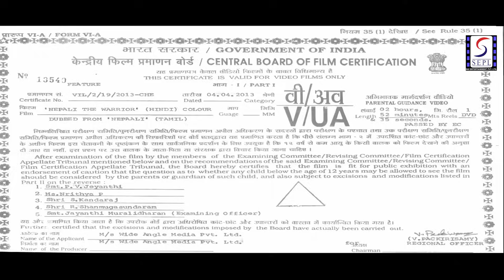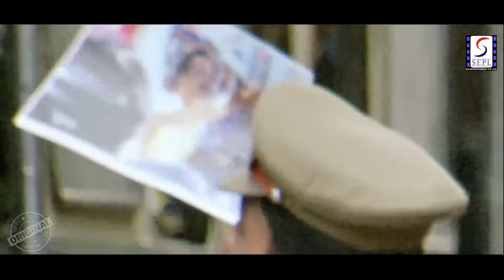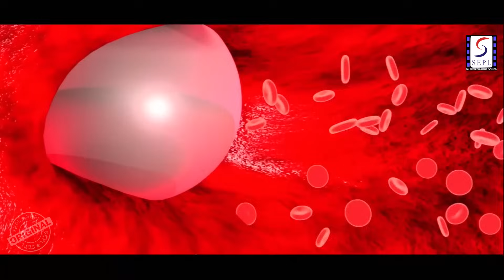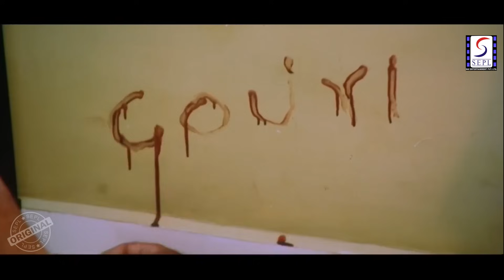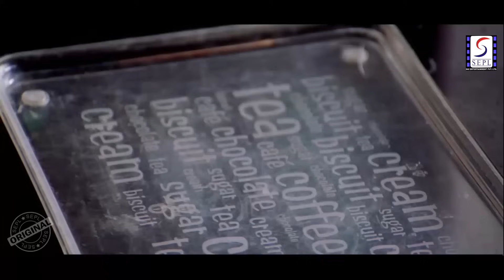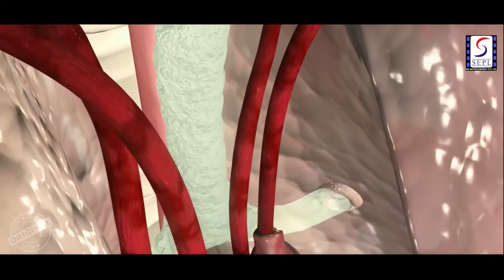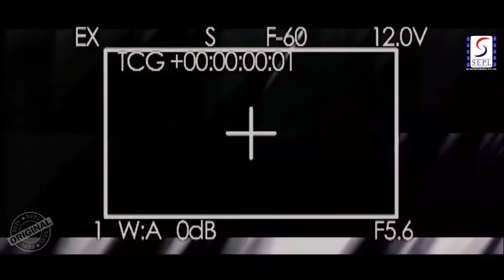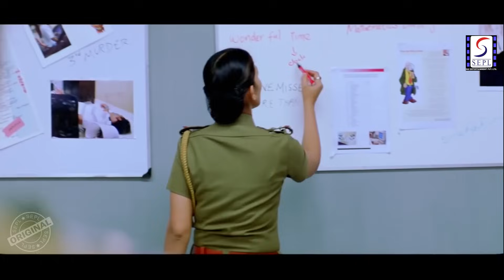नेपाली द वारियर - Nepali The Warrior - Full Length Action Hindi Movie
Watch this Bollywood Hindi Action Movie "Nepali The Warrior" (dubbed from Tamil Superhit film "Nepali") starring Bharat, Meera Jasmine, Govind Namdeo.

Synopsis-
The movie revolves around Karthik (Bharath), a software engineer. He comes across Priya (Meera Jasmine) in a hill station. After formal acquaintance, love blossoms between them.
As usual, the girl family protests their affair. Eventually, the couple walks out of the house and get married. They face trouble in the form of a greedy and sexual maniac police officer. He lusts on Priya. When he tries to molest her, she gets killed. The blame falls on Karthik.
He kills the police officer and goes to jail, where he meets a Nepali social worker (Govind Namdeo), who voices for women harassed in the workplace. Inspired by the Nepali, Karthik comes out of the prison to punish those who misbehave with women at the workplace. He bumps off a computer engineer, a professor and a doctor dressed as a Nepali youth.
DCP Gautham (Prem) takes up the task of cracking the serial murders. Does he manage to pin down Karthik forms the crux?